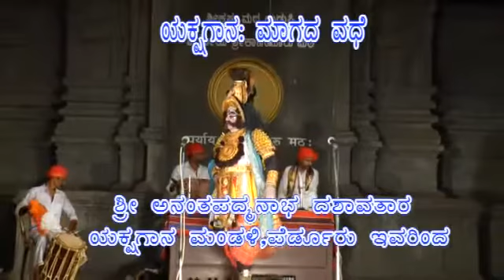PARYAYA KANIYOORU MATHA sri narasimha navadinotsava cultural programme 02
TULU COMEDY DRAMA SUGAMA SANGEETHA YAKSHAGANA